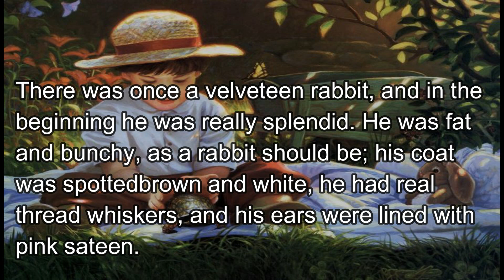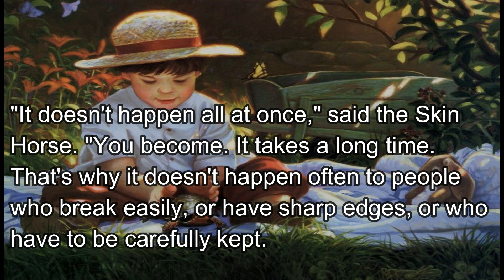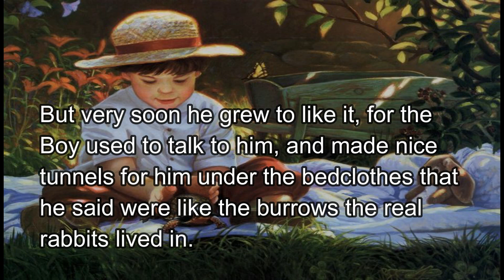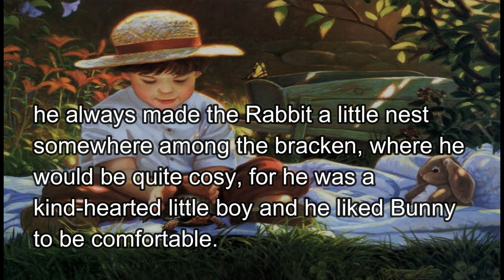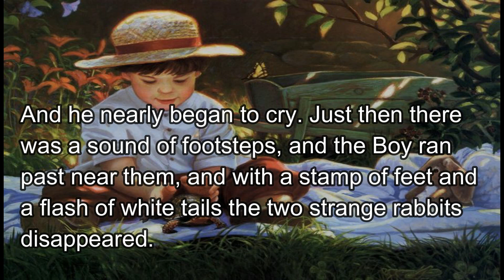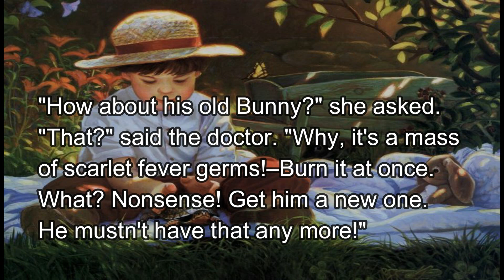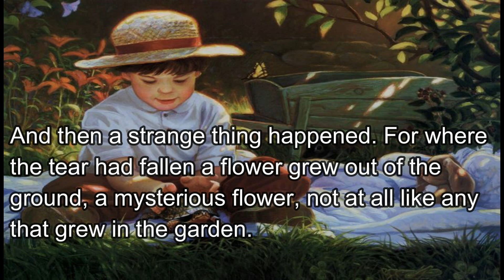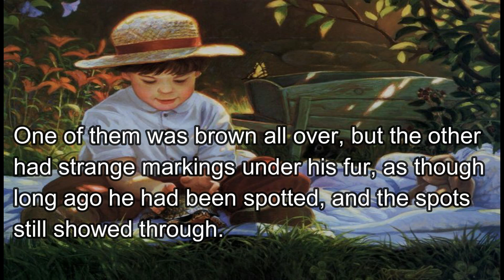AUDIOBOOK EM INGLÊS - O COELHO DE VELUDO - NÍVEL INTERMEDIÁRIO -B1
Antes de qualquer coisa: Se quiser fazer o download da transcrição em Inglês, ou do áudio, visite nosso site:
AudioBook é um material que consiste em um áudio narrando uma história. Trabalhar o Listening com Audiobooks é ótimo, porque a gente associa o contexto de forma mais natural, considerando o que conhecemos da história. Este AudioBook em Inglês, conta a história "O coelho de veludo - quando os brinquedos ganham vida".  Nível Intermediário (B1)